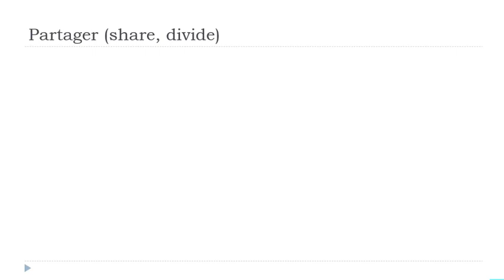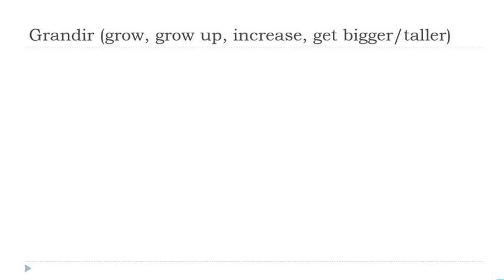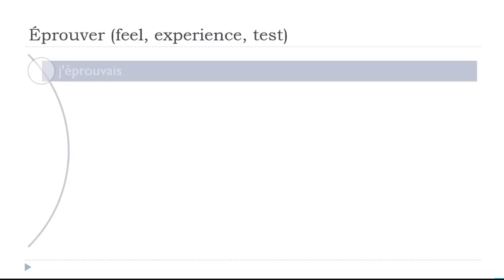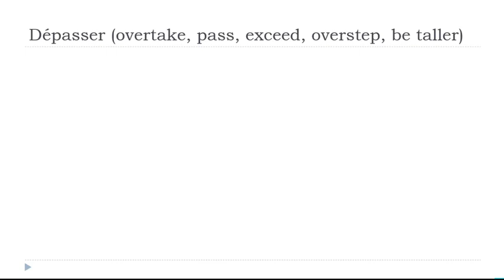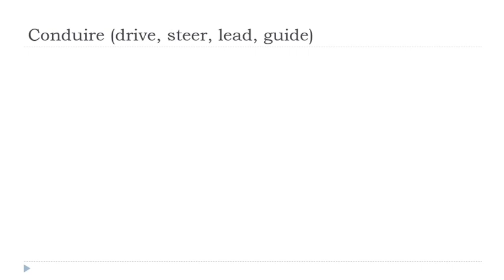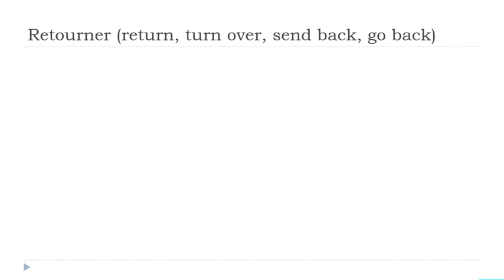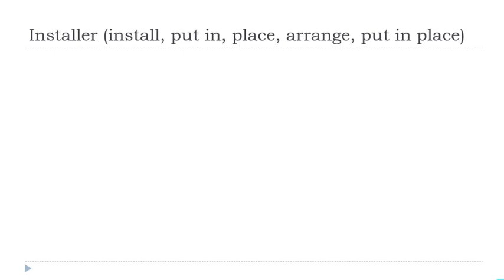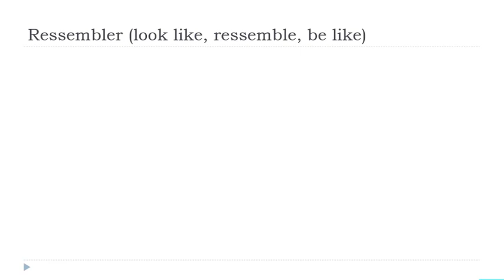Günlük 30 Dakikalık Fransızca Çekiminiz # 146